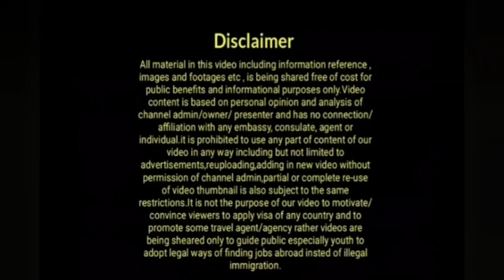Uk Today Latest Updates|Latest Uk Immigration News|Uk Illegal Immigrants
illegalimmigrants Uk